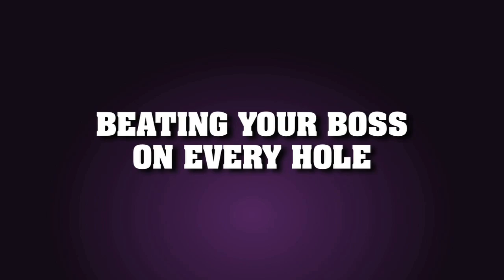Beat Your Boss at Golf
Grape-Nuts and ESPN's Kenny Mayne team up to keep you from getting fired after beating your boss on every hole in a game of golf in this episode of the Guy's Manual.

HOST KENNY MAYNE
We men, we can get competitive.
When the juices start flowing, it's
hard to turn them off. I once won
the world arm wrestling
championship -- wait, that was Sly
Stallone in ""Over The Top"". The
point is, when we get competitive,
we do things that could even
jeopardize our job...like Pete did
when he crushed his boss in golf.
Not a smart move but these little
nuggets of wisdom can help Pete
make up for winning.
First tip...make up some excuses
why you won.

 PETE
It's just 'cause you installed a
winning attitude in me.
And I recently got new clubs.
And I started taking steroids.

 HOST KENNY MAYNE
Pete, relax. By the way, side rule
here...in this scenario, butt
kissing is okay. 'Cause your
career could be on the line.
Next tip...it could be a little
strained at the office the next day
so you want to make sure you say
something nice before he leaves.

 PETE
Sir, I don't mean to be out of line
but your daughter is beautiful.

 BOSS
That's my wife.

 HOST KENNY MAYNE
Did not see that coming. It's
okay, Pete. Shake it off. Next
tip, when you're in the office,
don't tell the truth about what
happened.

 HOST KENNY MAYNE
'Cause this would not be good.
Pete stands with a few other guys (Robert, Gary, etc). In
the middle of his next speech, the Boss walks by.

 PETE
I crushed the old man. Plus, his
wife, so hot. Must've married him
for the money 'cause it wasn't for
his golf game.

 HOST KENNY MAYNE
It should go something like this.

 PETE
Who won? I don't think we even
kept score.

 HOST KENNY MAYNE
Nice, Pete. You're working your
way back. Lets move on...next tip,
for the rest of the week, let the
bossman win. At everything.
You're almost home. Last thing and
it's real simple...schedule another
game and let the man win!

 PETE
Great game, sir. I knew you would
win this time.

 BOSS
Thank you, Pete. You ever think
about joining the club? I'd be
happy to recommend you.

 HOST KENNY MAYNE
Wow, Pete. Nice. By the way, it
costs 200 K to join.
Until next time, enjoy being a man
who gets things done. "